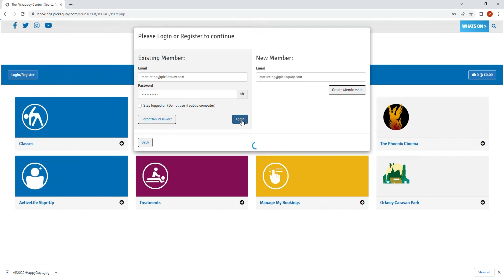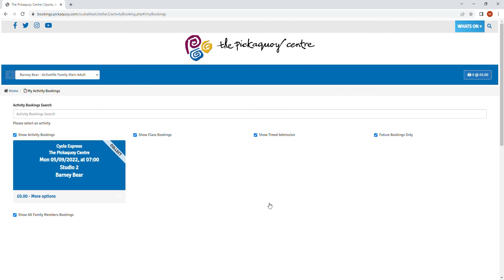Group X Online Booking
Follow this instructional video to book or cancel Group X classes